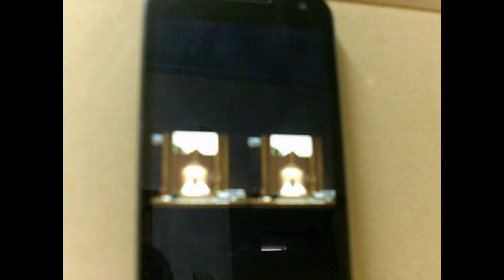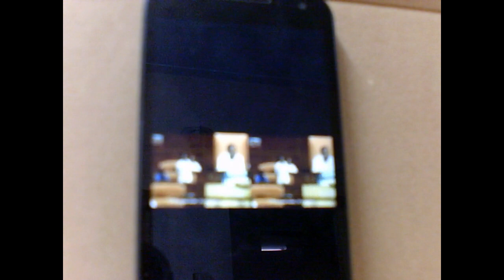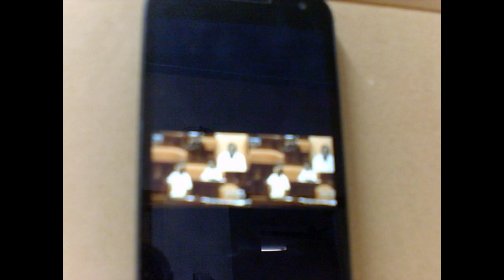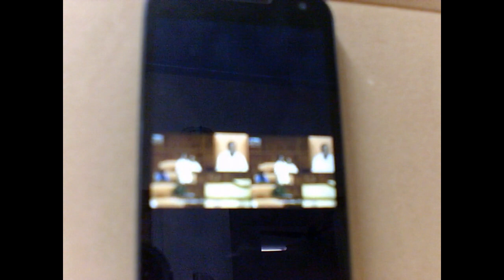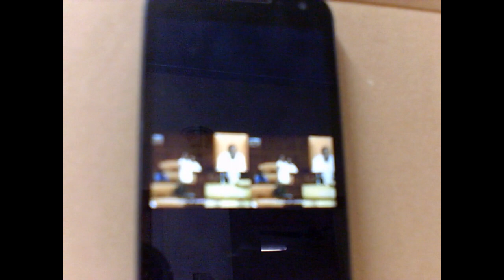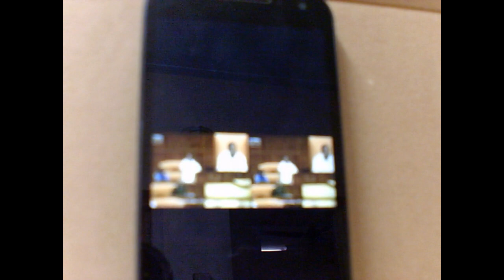കമ്മ്യൂണിസത്തിന്റെ കർക്കിടക വാവ് ബലിനടത്തുന്ന MLA + 4909+31+08+18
tTHE PITRU KARMA - LAST PINDAM VEKKAL OF COMMUNISM in a lecture by an MLA